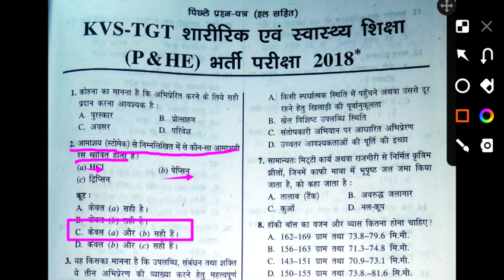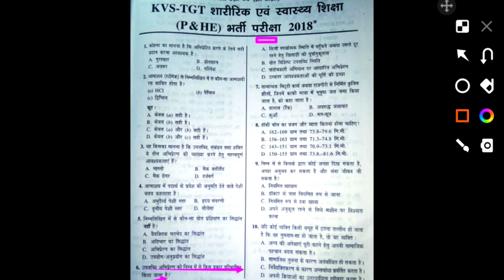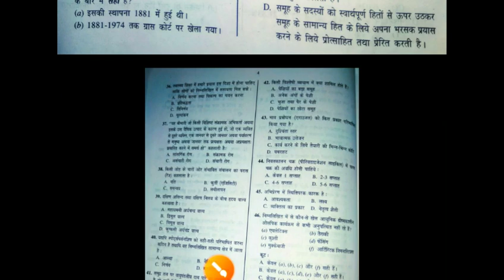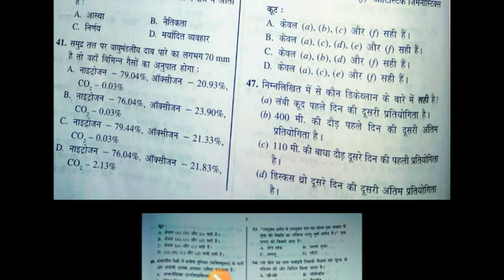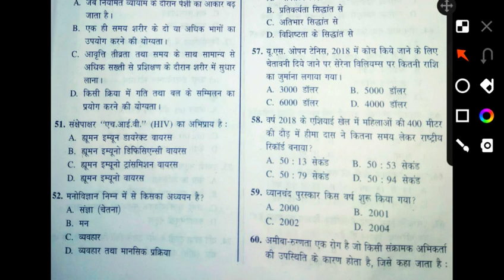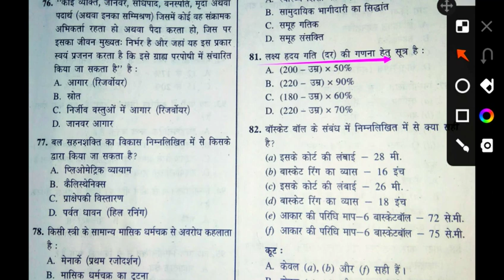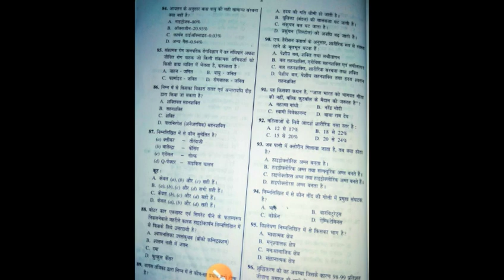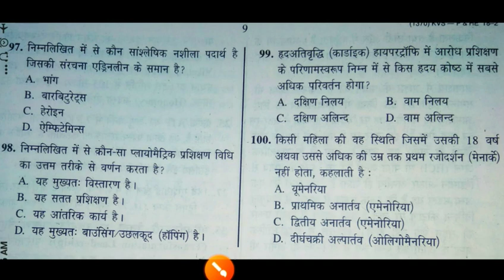KVS TGT Physical and Health Education 2018 Question Paper Solution/kvs previous year paper solved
Hi